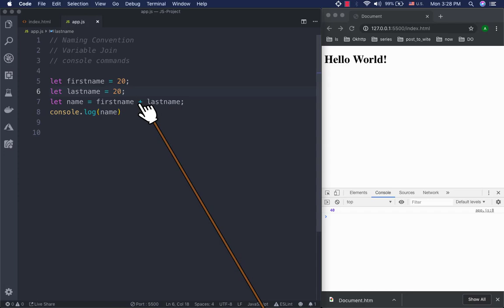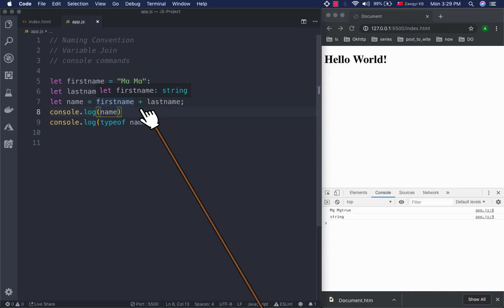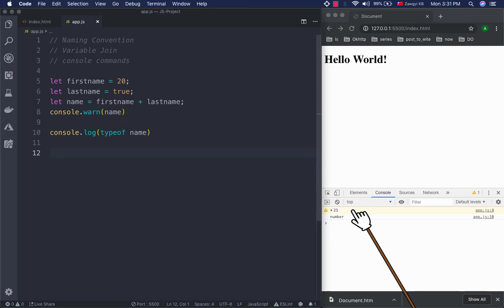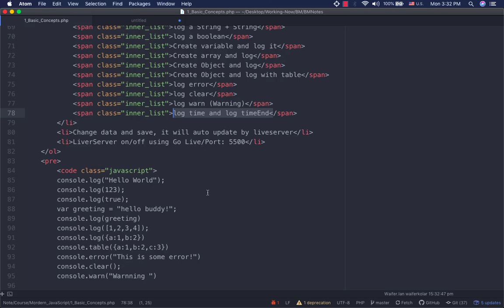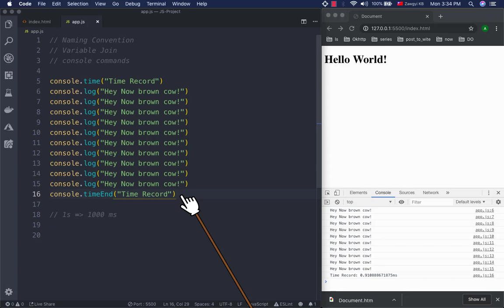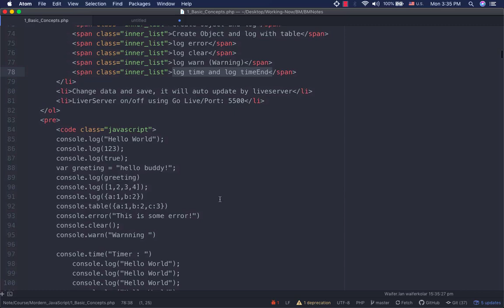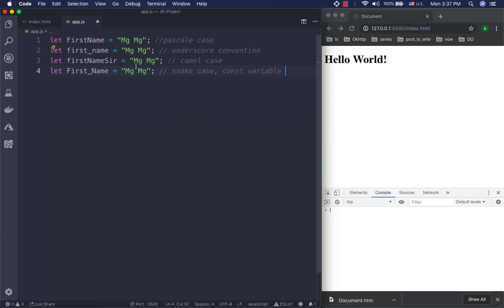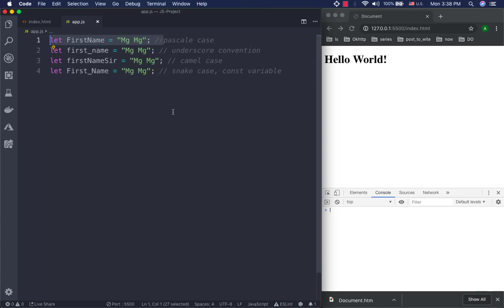8 Naming Convenstion Consoles